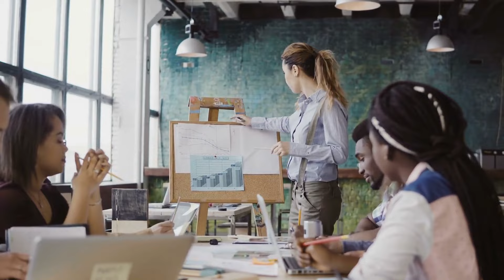中国投资者对国有媒体的宣传进行抨击，股市下跌；中国官员纷纷访问军事指挥部，以支持战争计划；中国和美国正在进行谈判，但他们的缓和局势有限：习近平简报20240202